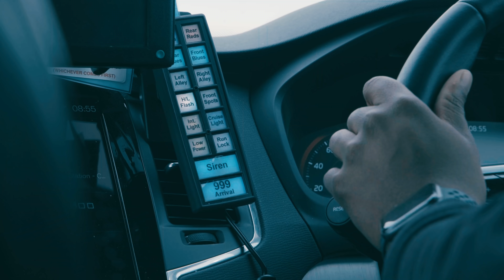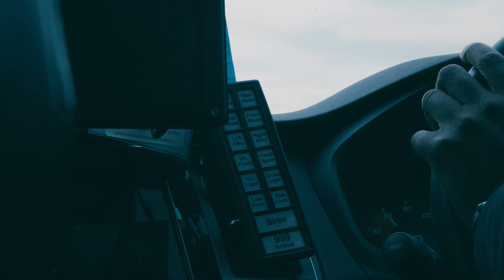Joe Woolf on "living the dream" as a police officer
Road policing officer PC Joe Woolf explains why he loves the job and why he chose policing. For more on being a police officer and to apply, visit our